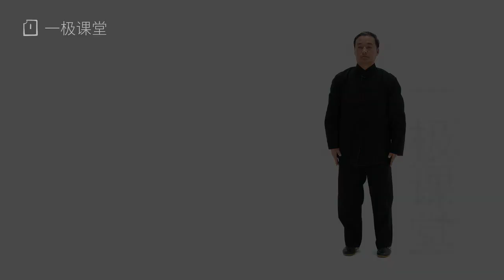吴式太极拳九式